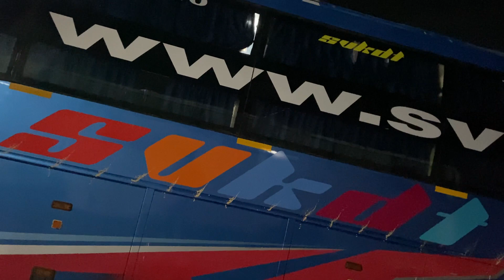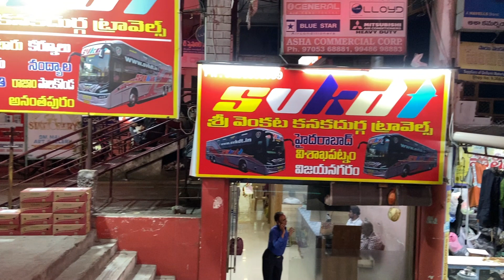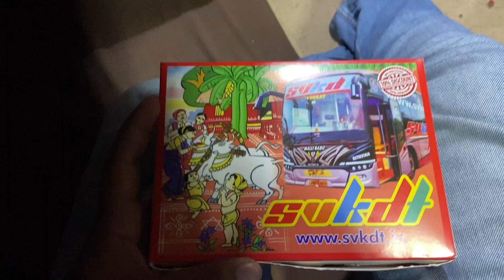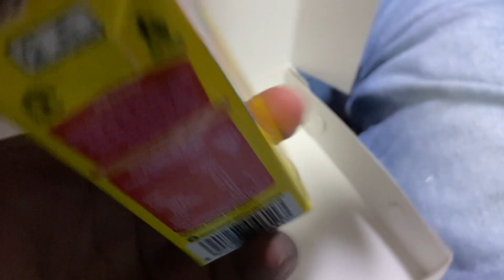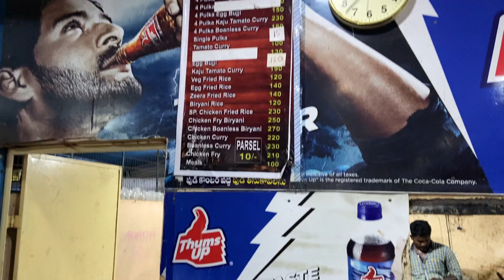VIJAYAWADA to BANGALORE in SVKDT Travels VOLVO B11R MULTIAXLE Sleeper Bus || Best Bus in this Route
Hi I am Jayesh from Traveller Bros and I am a Travel Vlogger.
Today I am proudly present you the Journey from VIJAYAWADA to BANGALORE by Road in Volvo B11R bus.
This video includes each and every Road Details, Bus Details and Also includes Virtual Volvo bus travel.
Sit back and enjoy the Breathtaking Volvo bus journey from                         .
Bus Fare:-  Rs 2300
Bus name:- Volvo 9400 B11R
Bus Departure:-  8.20 PM Police control Room
Bus Arrival:- 9.15 Bellandur